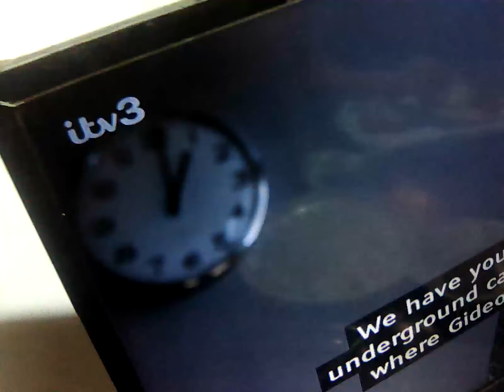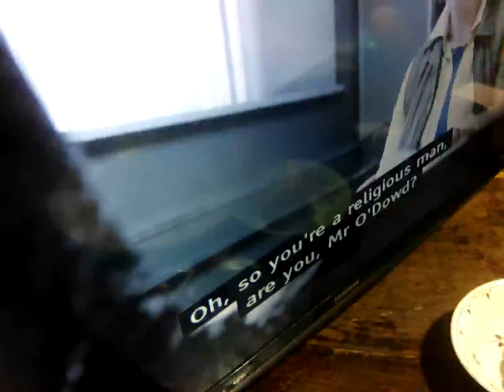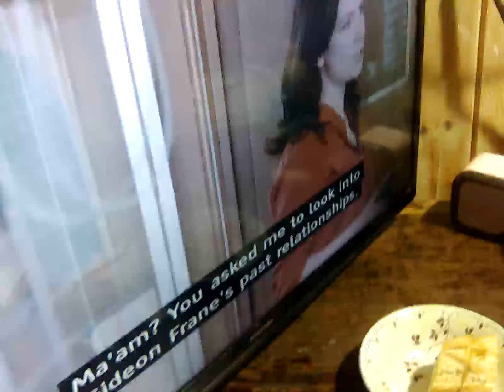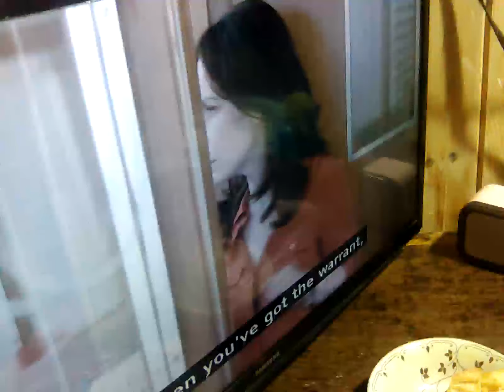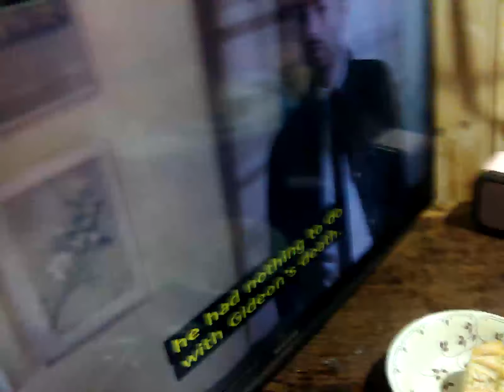3 August 2024